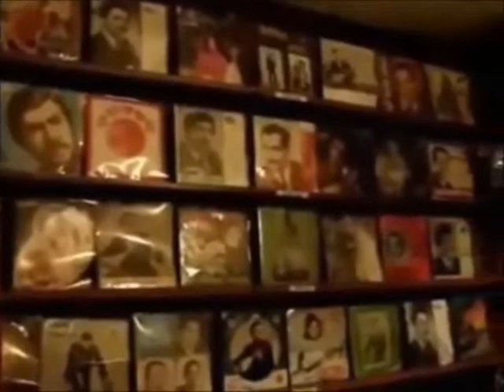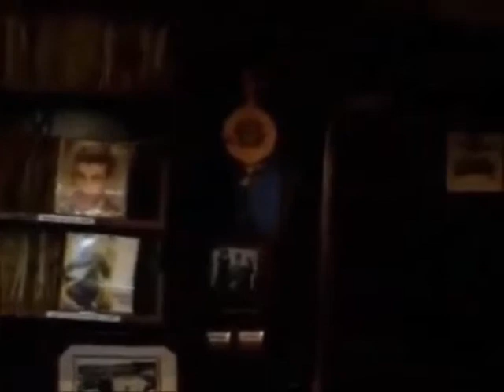ABDULLAH NADİR AÇILDI BAHÇENİN GÜLÜ